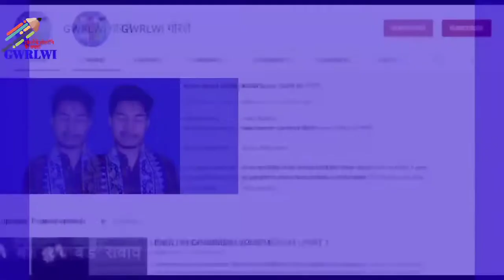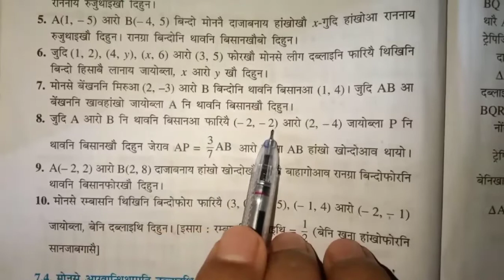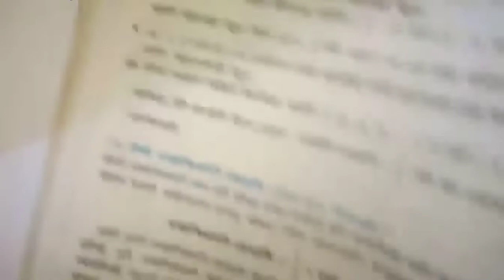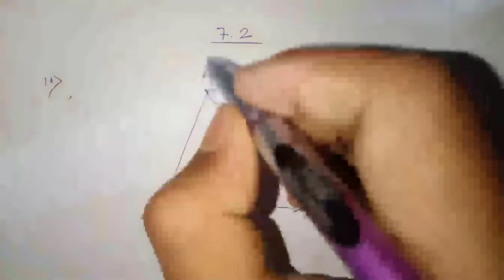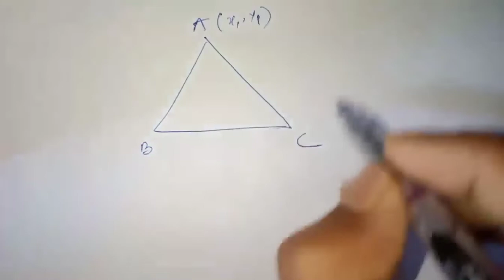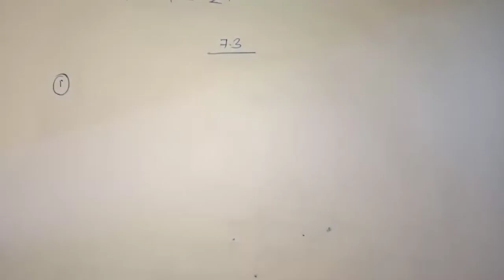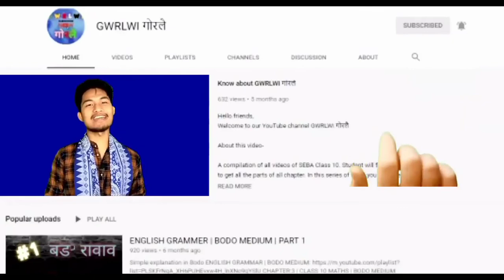Chapter: 7 | Coordinate Geometry | Class 10 maths BODO MEDIUM | part 6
A compilation of all videos of SEBA Chapter: 7 | Coordinate Geometry | Class 10 maths | BODO MEDIUM | part 6. The student will find it easy to get all the parts of this chapter. In this series of videos, you will able to learn Science, Maths, and English Grammar related to SEBA 2020 HSLC exam.